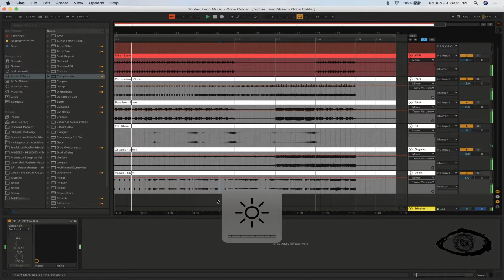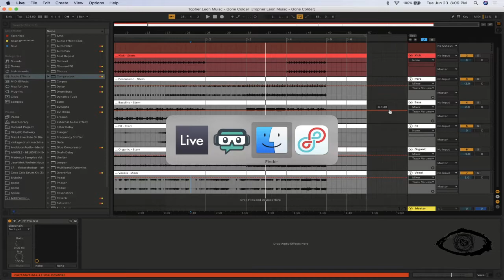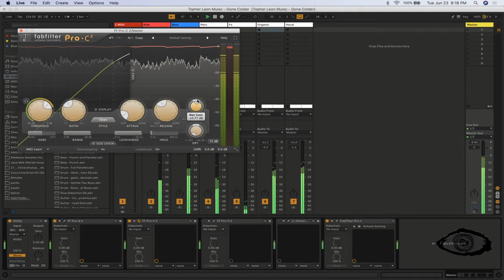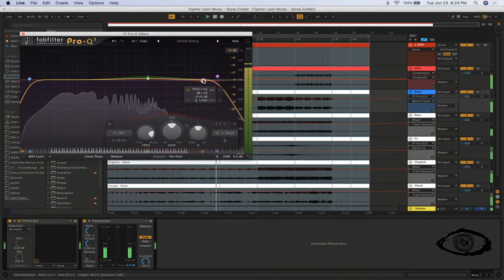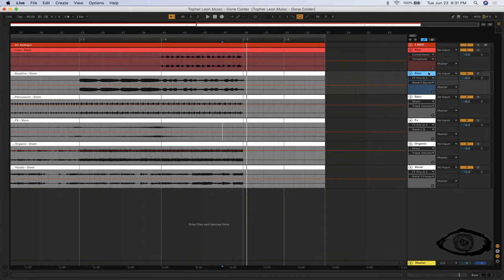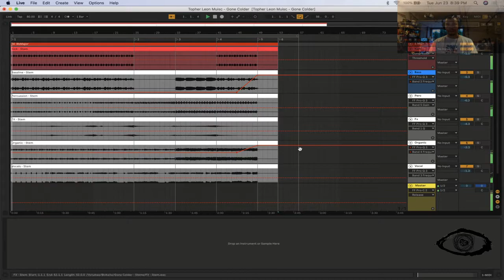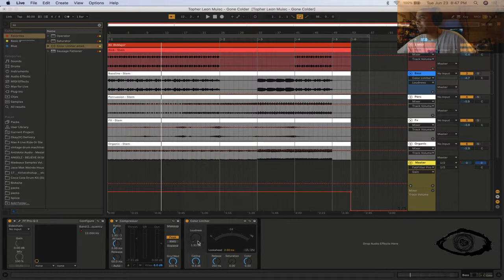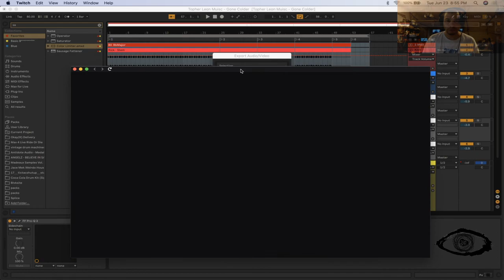BLVKSITE - Twitch Livestream (2020.06.24)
Ask BLVKSITE any production, mixing or mastering question by commenting your question on this video